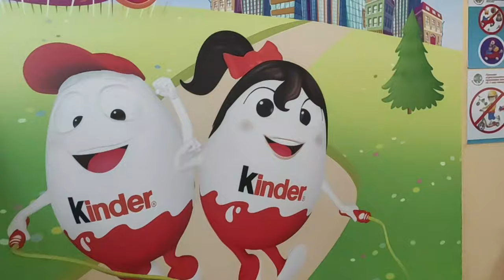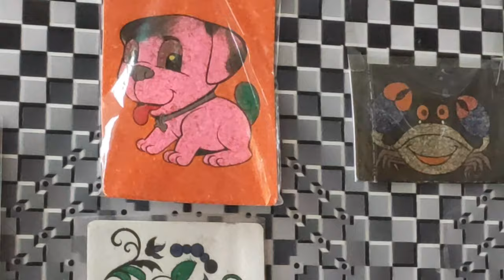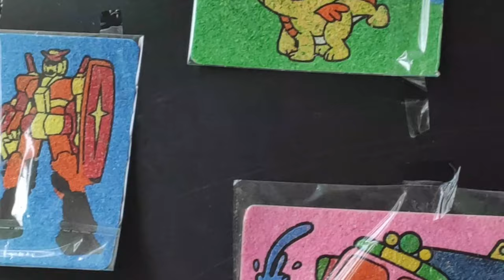Just video 60